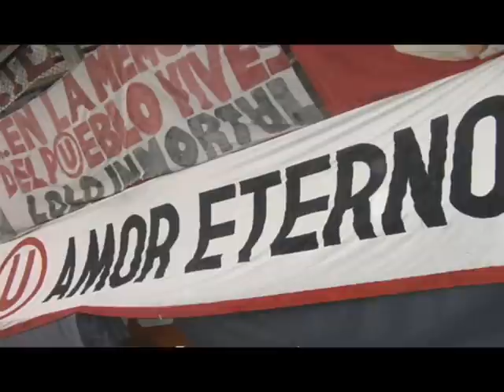todas las campañas que vivi-Trinchera U Norte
todas las campañas que vivi TODAS las canchas donde te segui...